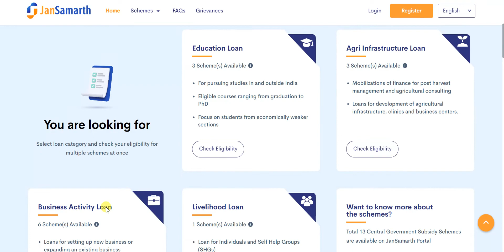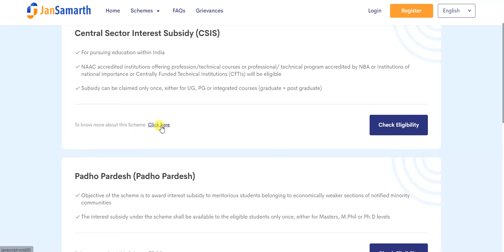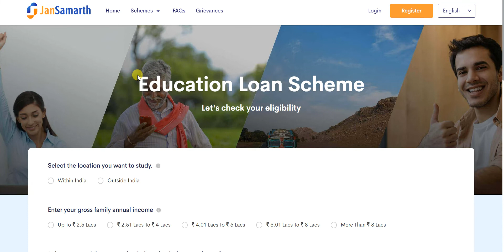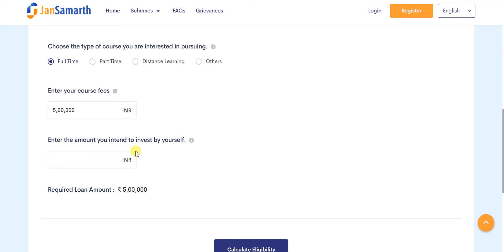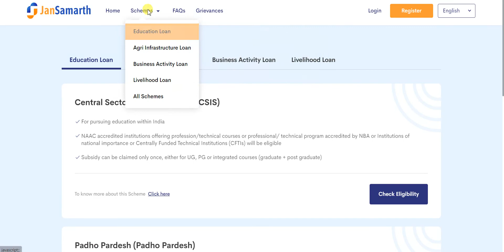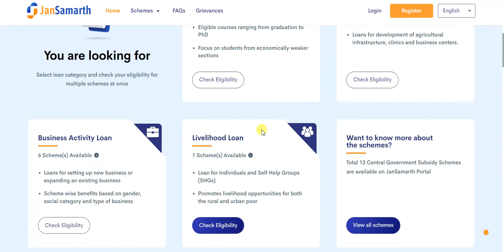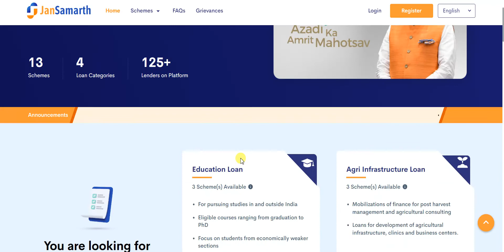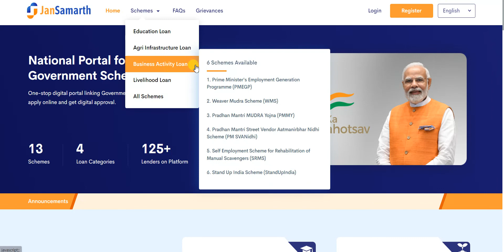Jansamarth Portal | what is jan samarth portal | How to get online loan from Jansamarth Portal